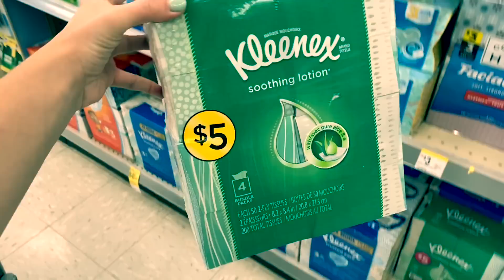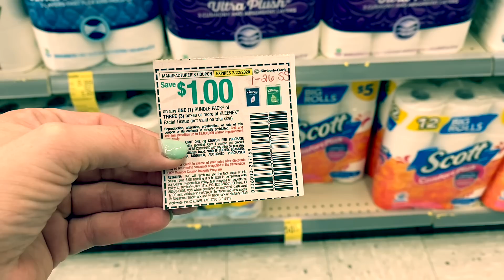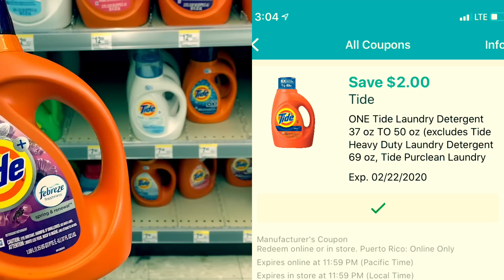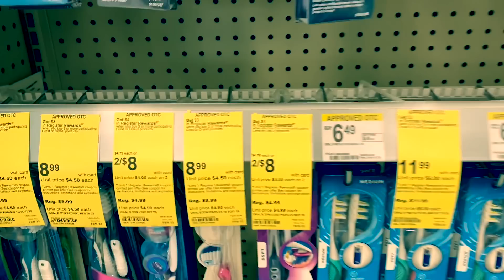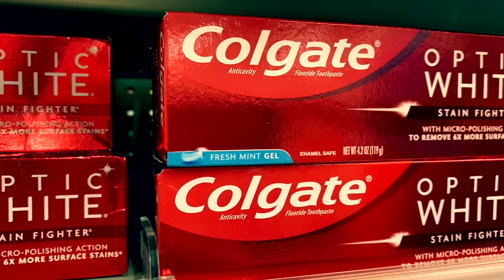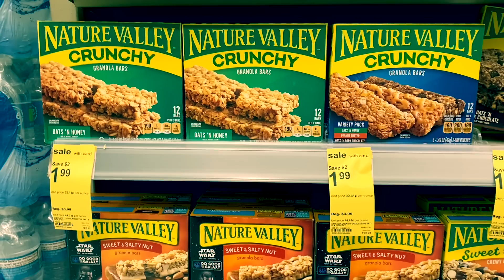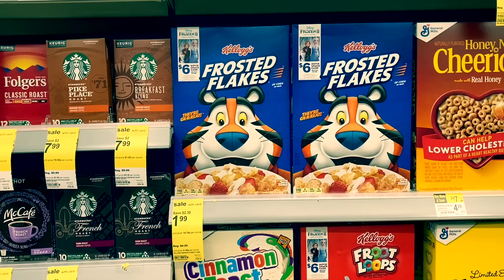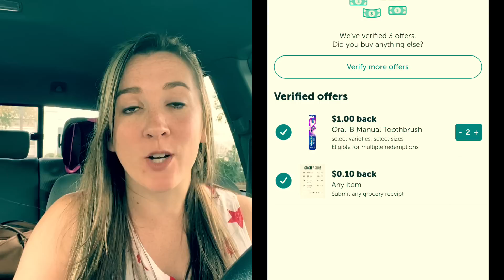Walgreens Haul 2/16-22/20 Money Maker Haul! New WINNER Announced!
New Winner! : Sara Torres